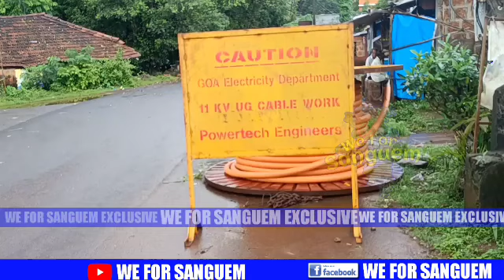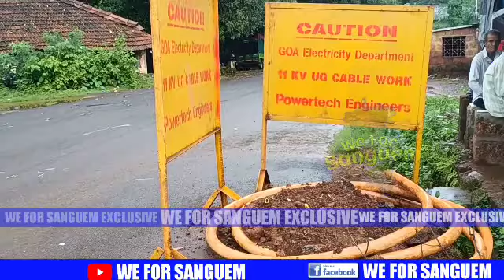🔴🎤🎤Frustration of people of Netravali on frequent power cut.